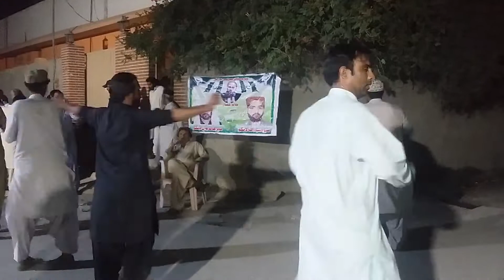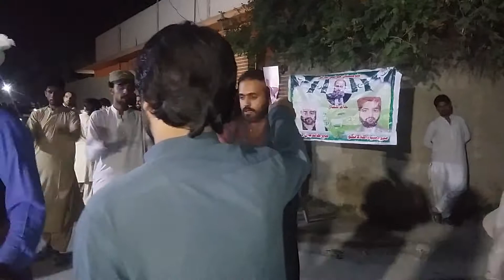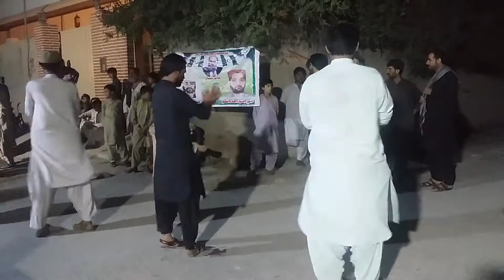Brahvi chap dilawar ustad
Killi ismail